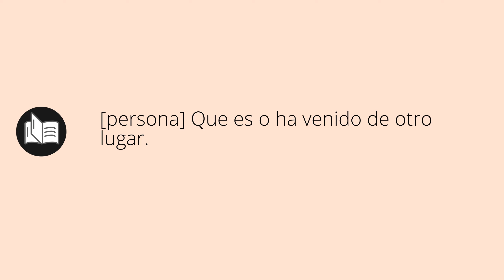Que significa FORASTERA • forastera SIGNIFICADO • forastera DEFINICIÓN • Que es FORASTERA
Que significa forastera en español. Cual es el significado y definicion de forastera. que es forastera. forastera definiicon en español. Todos los significados y definiciones del diccionario español.

Diccionario de la RAE (Kindle):
Diccionario de la RAE (Tapa dura):
Diccionario de primaria VOX:
Diccionario Esencial de la Lengua Española:
Diccionario Cambridge Español - Inglés: